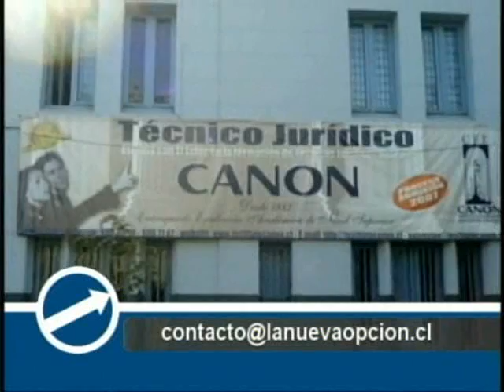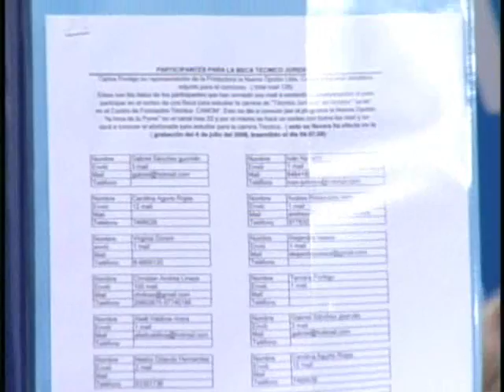Sorteo Beca Instituto Canon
Sorteo Beca para estudiar carrera de tecnico Juridico